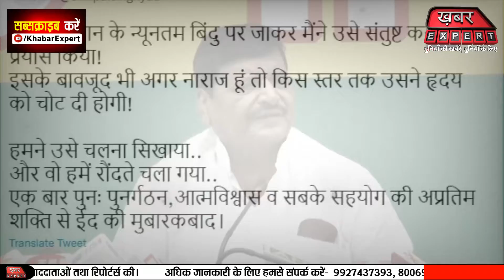Shivpal का Akhilesh पर तीखा हमला, जिसे हमने चलना सिखाया वो हमें रौंदते चला गया...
Russia Declares Ceasefire | Russia-Ukraine War Day 10 Live News

Russia-Ukraine Conflict | Election 2022 | Vladimir Putin | Breaking News | Hindi News